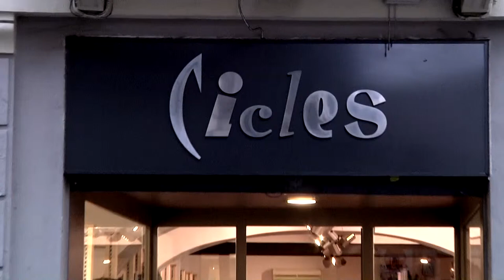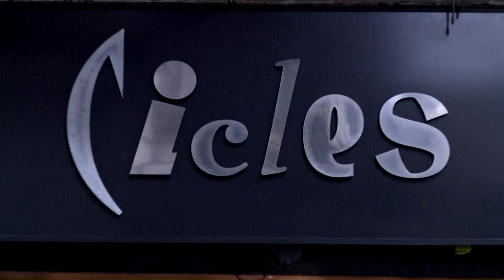ABBIGLIAMENTO CICLES ALESSANDRIA